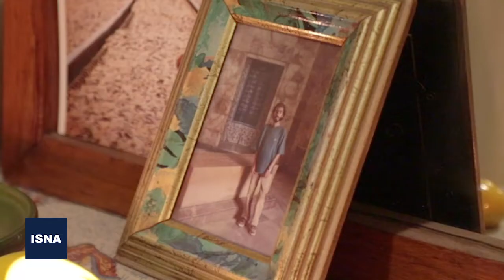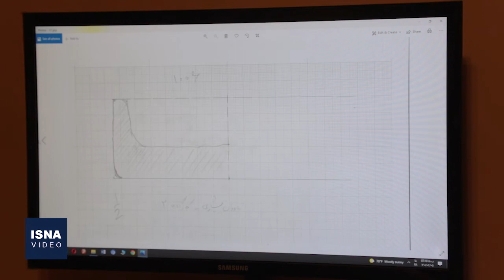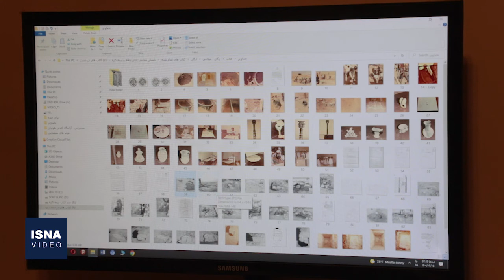پای درد دل مردی که برای «ارجان» گریست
«ارگان ایلامی»، ورد زبانِ «اسماعیل یغمایی» است. وقتی قرعۀ کاووشِ این محوطه تاریخی به نامش خورد که قبل‌ترش چند دستگاه متولی قصد وارد کردنِ توسعه را به آن نقطۀ بیابانیِ «امروزی» داشتند و همان شد که برنامه‌ریزی‌ها برای عبور لولۀ آب از شهر ساسانی ارجان به روستای بیلک در کهگیلویه و بویراحمد انجام شد؛ فاجعه‌ای که بعد از ایجاد کارخانه سیمان و دست‌درازی قاچاقیان و لوله‌های نفت و زمین‌های کشاورزی، تحملِ یغمایی را هم تمام کرد و به گریه‌اش انداخت. او حالا همزمان با شروع هفته میراث فرهنگی، از ارجانی می‌گوید که دست‌درازی دستگاه‌های دولتی توانی برایش باقی نگذاشته و دیگر چیزی برای کاوش ندارد.